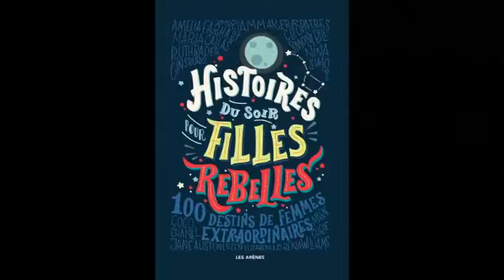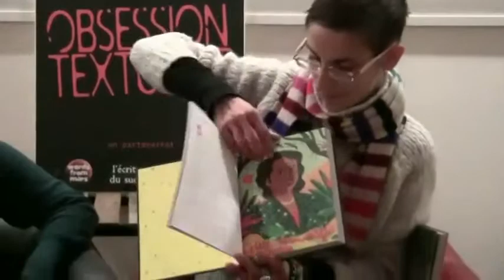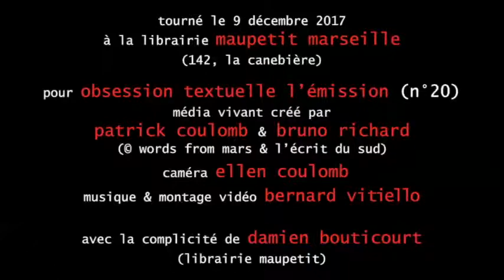Les coups de coeur de Gaëlle Farre. Obsession Textuelle n°20 du 9.12.2017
Le conseil lecture et cadeaux de Gaëlle Farre, libraire rayon jeunesse chez Maupetit. "Histoire du soir pour filles rebelles - 100 destins de femmes extraordinaires" (Les Arènes) et "Le musée imaginaire de Jane Austen" de Nathalie novi et Fabrice Colin (Albin Michel)